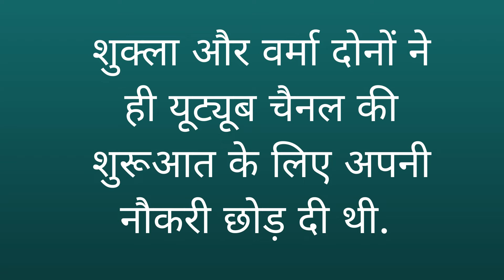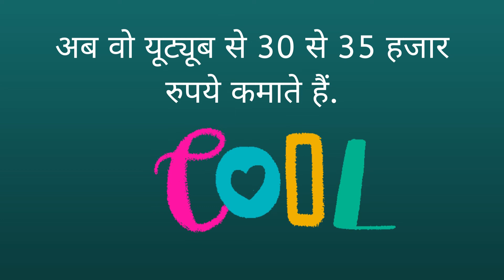इस गांव के हर घर में है एक Youtuber | Income from youtube | RAIPUR Village | Youtube Hub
ये कहानी है भारत के एक ऐसे गांव की जिसका हर व्यक्ति यूट्यूबर है. मतलब वैसे तो भारत समेत दुनिया के करोड़ों ऐसे लोग हैं जो यूट्यूबर हैं और वीडियोज बना रहे हैं, लेकिन एक ऐसा गांव जिसका लगभग हर एक बंदा यूट्यूब से जुड़ा हो अपने आप में काफी हैरान करने वाली बात है.